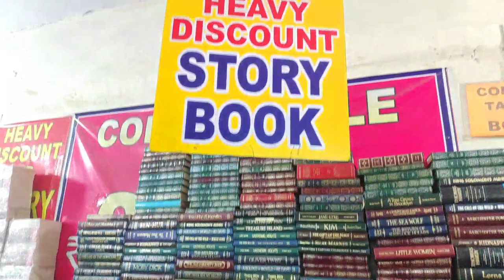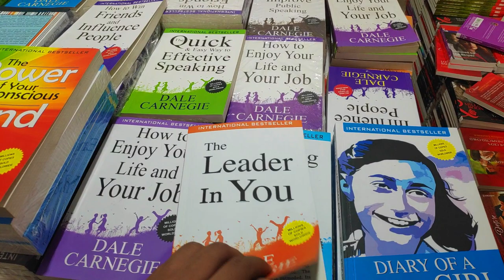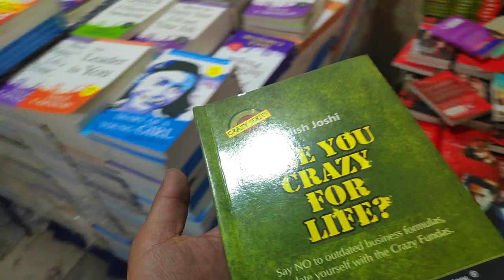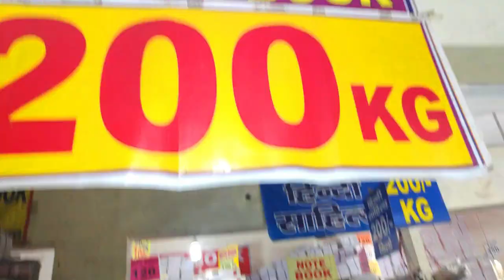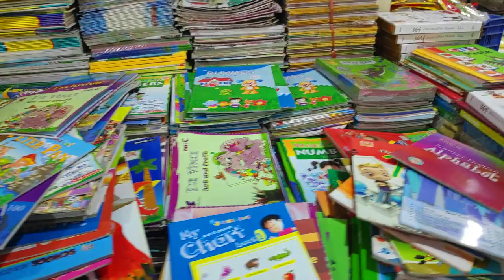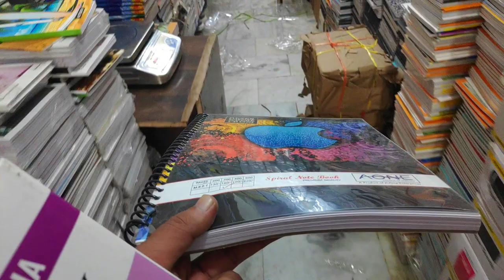किलो के भाव | WHOLESALE MARKET OF BOOKS BEST MARKET FOR BUSINESS PURPOSE NAYI SARAK DELHI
Near metro station is Delhi gate and 5 minute from here
Book notebook pen pencil novel comic etc  is available here kilo ke bhaw like100 /kg and there are two shop here which is equal and stuff are same but price are different so visit both shop for best price